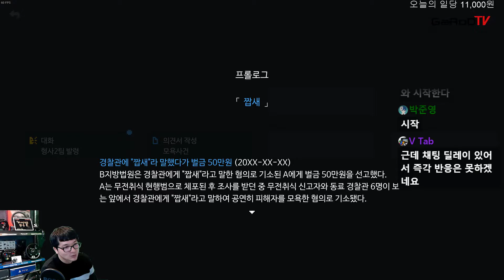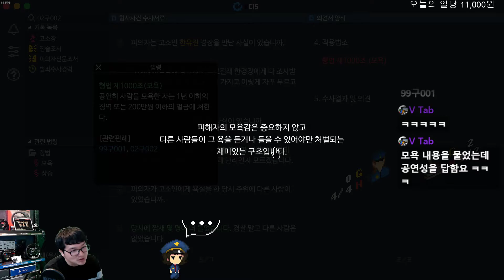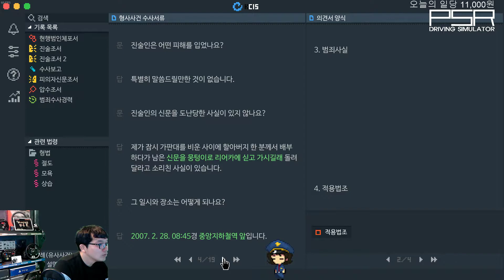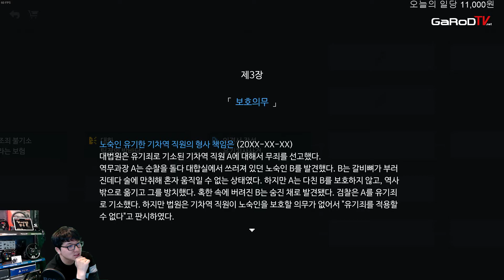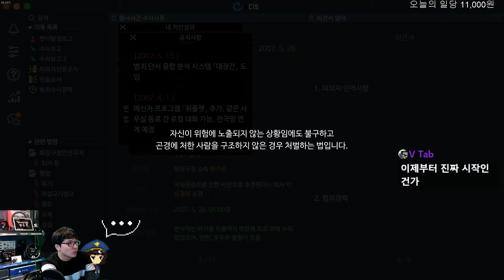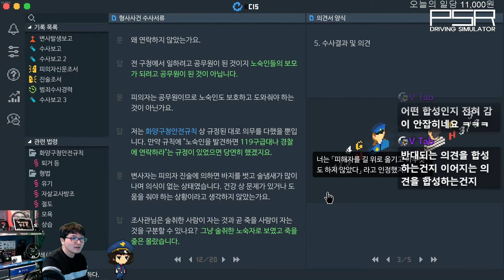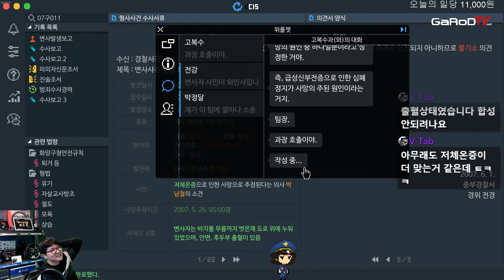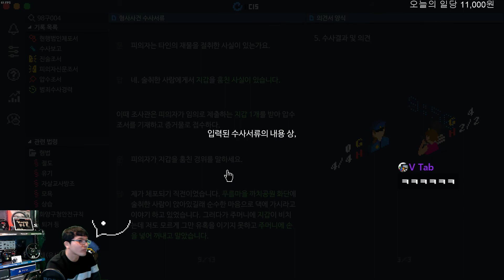사건보고서 쓰는 게임 리갈 던전legal dungeon #1